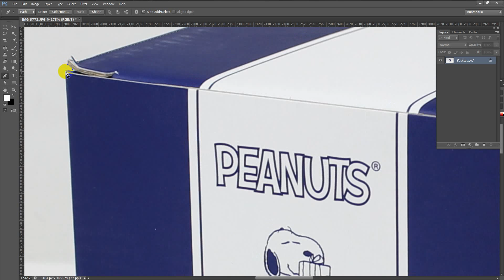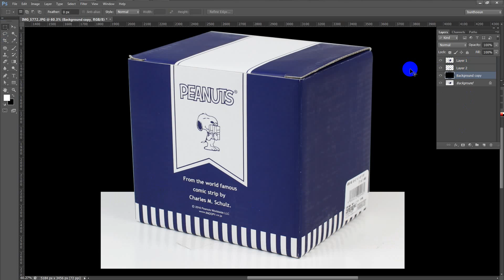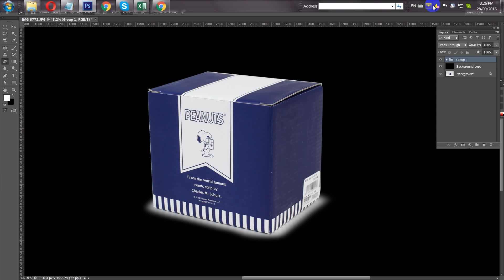How to use Pen Tool Photoshop CS6 Videos